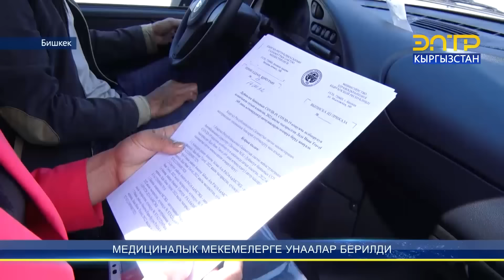МЕДИЦИНАЛЫК МЕКЕМЕЛЕРГЕ УНААЛАР БЕРИЛДИ